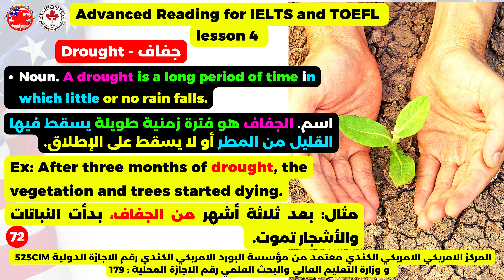Drought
What is the meaning of # Drought?
Advanced Reading for IELTS and TOEFL
lesson 4

أسم عملاق في عالم التدريب والتطوير.
الثقة_الابداع_ والتجدد_النتائج الواقعية_مستقبلك المشرق.
 قد حان الوقت لتتحقق جميع أحلامك وتجعلها حقيقة معنا.
# THE_ AMERICAN # CANADIAN
# A Giant Name In The World Of Training And Development.
# Trust _ Creativity _ Innovation _ Realistic Results _your bright future.
The_time has come to make your dream come true with us.